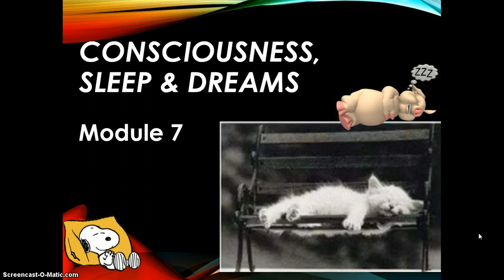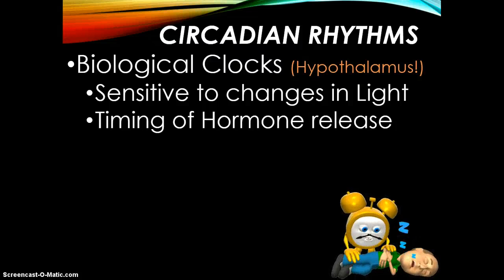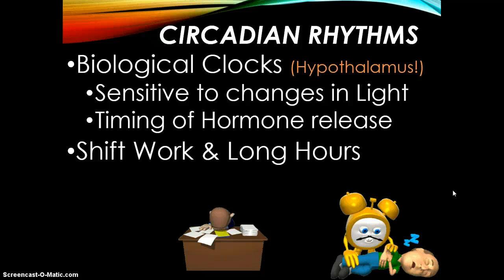Levels of Consciousness -R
Reg Psych